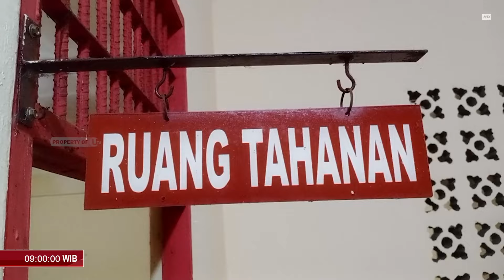PELAKU BEKAP SUAMI ISTRI SAAT BERAKSI DI TANJUNGPINANG | U-NEWS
TANJUNGPINANG - Polsek Tanjungpinang Timur berhasil membekuk pelaku pencurian dengan kekerasan, bernama Afrizal berusia 46 tahun dan terpaksa melumpuhkannya karena mencoba kabur.

Berikut Liputannya.